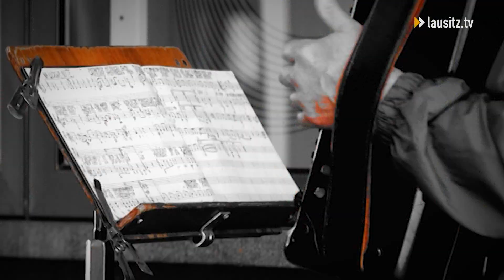Augenblick mal ...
. mit Pfarrerin Johanna Melchior

"... Wort, Antwort, Verantwortung ..."